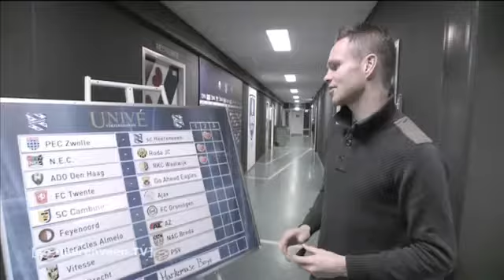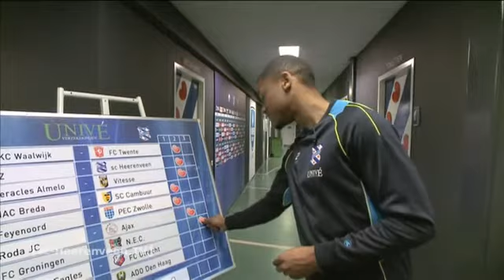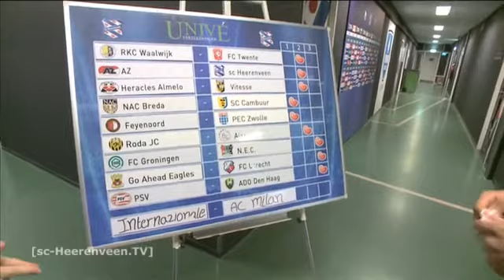Heerenveen TOTO ronde 18: Kenneth Otigba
Elke week vult een speler of trainer van sc Heerenveen de Heerenveen TOTO in. Deze week is het de beurt aan Kenneth Otigba.